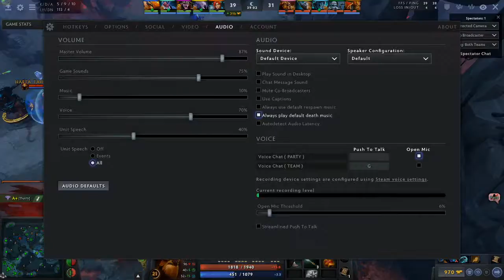GADOTA = DOSA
i play in internet cafes so there might loud noises coz bunch of these people is a baboon
i hope you enjoy my stream !